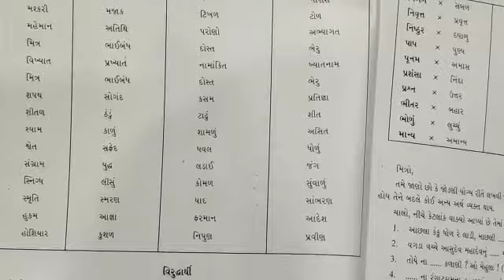Sheth C.L.School Std.-10th Sub.Gujarati# Lesson -3#part-2#vMade by M. Y. Joshi